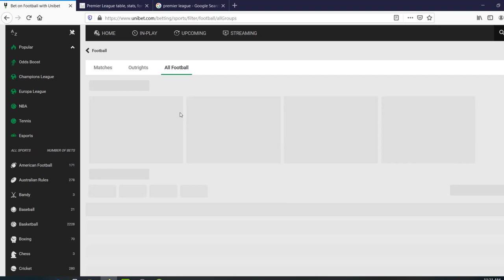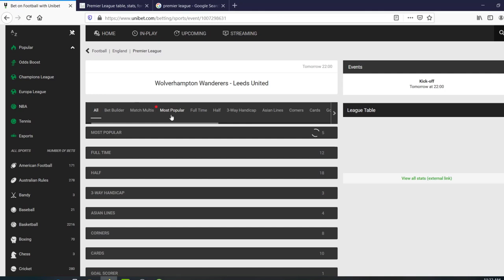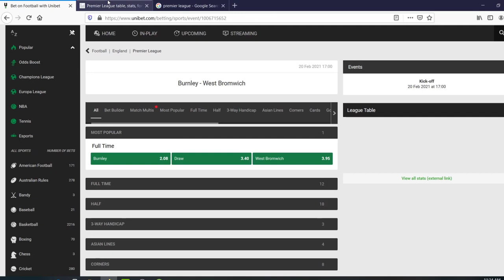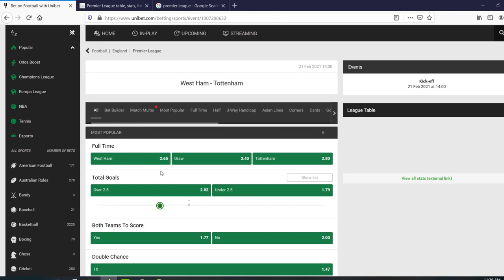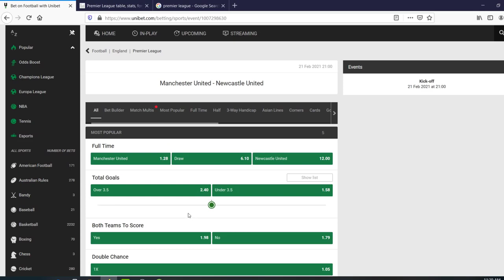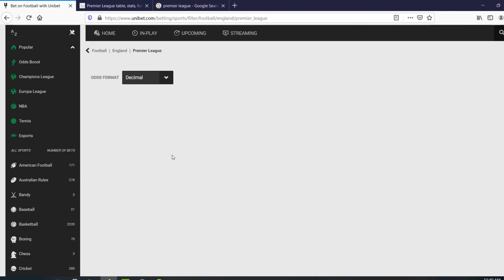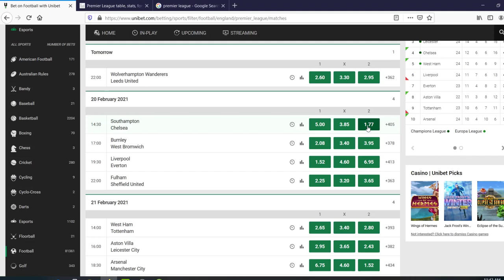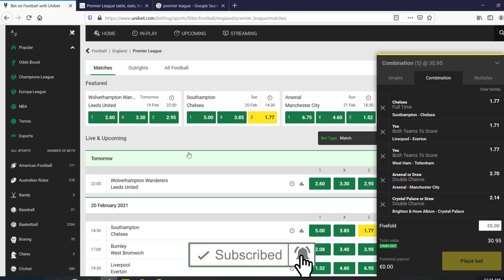PREMIER LEAGUE Predictions Best Betting Tips Matchday 25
My Best Premier League Predictions and Betting Tips for Matchday 25!

Top Premier League Betting Predictions:

02:00  Wolves v Leeds United
03:28 Southampton v Chelsea
04:06 Burnley v West Brom
04:57 Liverpool v Everton
05:36 Fulham v Sheffield United
06:07 West Ham v Tottenham
06:41 Aston Villa v Leicester City
07:40 Arsenal v Manchaster City
08:50 Manchaster United v Newcastle
09:35 Brighton v Crystal Palace
10:14 Betting Pick Parlay Total Odds 2
10:59 Betting Pick Parlay Total Odds 4.5
11:50 Betting Pick Parlay Total Odds 31

Football Matches BPL Best Betting Tips. Best Free European Soccer Tips Bet! Best Premier League Parlay Bet Slip!

Premier League Predictions, Betting Tips & Best Bets. La Liga Betting Tips 2020/2021: Odds, Predictions & Best Bets.

Best Strategy Football Predictions to Win Bets. Make Money Betting on Sports.

Ponturi Pariuri Sportive, Bilet Gratuit, Cote Pariuri, Bilete Pariuri Premier League